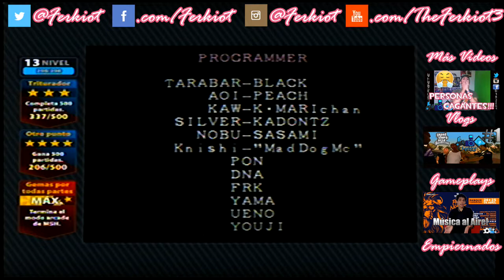MARVEL SUPER HEROES | Spider-Man | ¡Maldito Dr.Doom!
DESCARGATE LOS WALLPAPERS PARA TU SMARTPHONE OFICIALES DE FERKIUT Y LOS CAMPESINOS

Gamertag: Ferkiot

REDES DE LOS CAMPESINOS HIPSTERS
Sebas:

REDES EMPIERNADOS